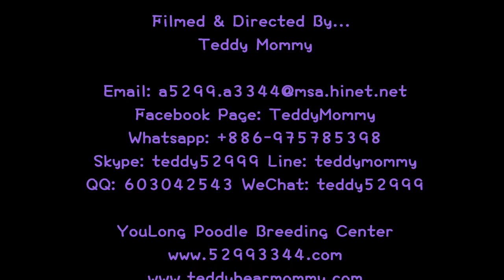small teacup poodle teddy bear 小茶杯貴賓犬泰迪熊 627